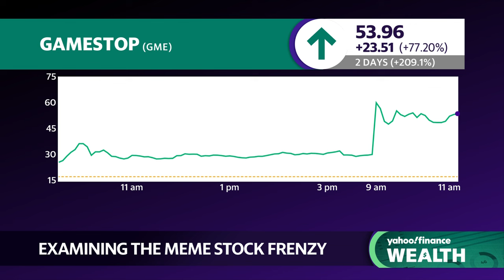Matt Kohrs on meme stock trading: This is a social rebellion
The meme trade has been reignited after Roaring Kitty's return to the social media platform X, where he posted a single meme, sending investors into a frenzy. YouTube Host Matt Kohrs joins Wealth! to discuss his outlook on this meme stock rally.
Kohrs describes this rally as "the resurgence of meme mania," reminiscent of a similar rally that occurred back in 2021. He advises throwing fundamentals "out the window" regarding these stocks because the trading is more of "a social rebellion." He recommends that investors "ride the trend" as long as they can but cautions that if things take a turn, they will "turn violently."
"Ideally, we're all in this to improve our own financial situation," Kohrs tells Yahoo Finance. "So because of that, I wouldn't want anyone listening to this, watching this, to fumble such an amazing opportunity."
About Yahoo Finance: